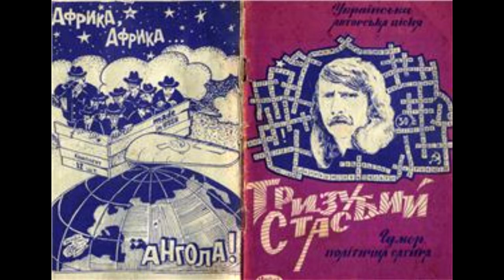Тризубий Стас — Їсти дай ("The Beatles" Cover)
F
Музика Джона Лєніна, слова Рінго Сталіна... :

F        Em        A7      Dm
Їсти дай! Ми від вчора не обідали,
Bb   C            F           Dm    G     Bb   F
Не вечеряли й не снідали, прийди скоріш і їсти дай.

Булку дай! Пиріжок гарячий ліверний.
Хай від щастя душу виверне - він в тебе є, ти не ховай.

Приспів:
Em  A7  Dm  C Bb       Gm     C    F
Дай нам хоч частинку того, що сам їси.
 Може знов тобі віддамо всі голоси.

Пити дай! Почастуй мене перцівкою,
Бо втруївся буракинкою, чоло болить, ну хоч здихай.

Пива дай! Розливного та пляшкового,
Лиш свого, а не фірмового, нема ж валюти, ти ж совість май.

Приспів:
Дай нам щось таке, що не дав нам Горбачов.
 Може через шлунок прийде до нас любо-о-о-ов.

Жінку дай! Сексуальну й темпераментну.
Пошукай там у парламенту, а цю мою ти сам кохай.

Гроші дай! Не дурні, а конвертовані,
Бо як будем ненагодовані - з'їмо ж тебе, ти так і знай.
   Dm   G      Bb     F
З'їмо тебе, ти так і знай.

Їсти дай...

Джерело: 1. текст: Збірник пісень Студентського братства Львівської політехніки. Львів, 2000. Підбір акордів: Ігор Сусяк

«Yesterday» (укр. «Учора») — пісня гурту The Beatles, записана в 1965 році для альбому Help!. Хоч авторами традиційно зазначаються Джон Леннон і Пол Маккартні, цю пісню Маккартні написав сам. «Yesterday» посідала перші місця у чартах США, Канади, Нової Зеландії та інших країн світу й досі залишається популярною. Як стверджує Книга рекордів Гіннеса, це пісня, яка найчастіше виконується іншими музикантами, — відомо, що записано близько трьох тисяч її версій. У XX столітті, згідно з Broadcast Music Incorporated, американське радіо й телебачення запускали «Yesterday» понад 7 мільйонів разів. Британська радіостанція BBC-2 провела опитування серед музичних експертів і слухачів, і за результатами назвала «Yesterday» найкращою піснею 20-го століття — і це попри те, що сингл із піснею так ніколи й не досяг першого місця у британському хіт-параді.

«Yesterday» — меланхолійна балада тривалістю 2 хвилини та 3 секунди. Уперше від заснування гурту член «Бітлз» записав пісню сам: Пол Маккартні проспівав її, акомпануючи собі на акустичній гітарі в супроводі струнного квартету. Композиція значно відрізнялася від усіх попередніх пісень ансамблю — саме через це решта «бітлів» у 1965 році заборонила випуск синглу з піснею у Великій Британії. Сингл вийшов у тому році у США, а у Британії тільки через 12 років.

Тризубий Стас (Станіслав Щербатих) — яскравий представник української гумористичної авторської пісні. Автор понад 300 пісень та 1300 коротких анімаційних фільмів, а також опери "Корова Середа", фантастично-кримінального роману "Нічия земля" і кількох оповідань. Володар Ґран-прі фестивалю "Оберіг", дипломант "Червоної рути".

Щербатих Станіслав Іванович (24 лютого 1948, Алейськ, Алтайський край, Росія — 24 січня 2007, Київ, Україна) — український бард, відомий під сценічним псевдонімом Тризубий Стас.

Народився у місті Алейськ (Алтайський край) у сім'ї етнічних росіян. Батько Станіслава загинув, коли йому було півтора року. Після смерті батька з матір'ю переїхали в Україну — до тітки, що переїхала у Станіслав за розподілом. Дядько Станіслава, тітчин чоловік, був вояком УПА, за що відбув 10 років ув'язнення у Воркуті...